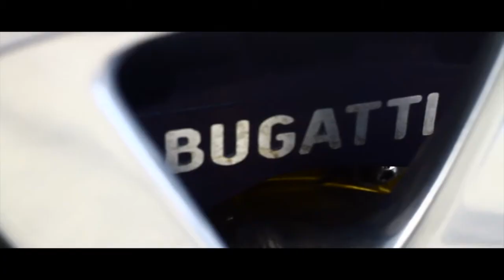Secret Academy - Doug Cohen of Flud Watches